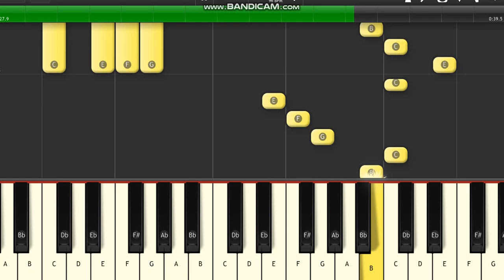Xaviersobased patchmade piano tutorial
[Intro: xaviersobased & nick zuro]
Offspring (Don't tell me what to do)
Fuck with Pri, you gettin' jipped, yeah, zinged (Don't tell me what to do)
I'm a Demigod—
Offspring
I'm a Demigod—
Offspring (Don't—)
I'm a Demigod—
(Yo, it's your boy nick zuro, run that shit back, nigga)

[Verse: xaviersobased]
'Cause the beat prod' Kashpaint
Bitch tryna fuck wit' me, but I can't 'cause her ass stank
Walk up in the mall and I ball, bitch, I'm patchmade
Shot a nigga in the nuts, hell yeah, castrate
I'ma teach you niggas how to get the cash in
Walk up in the mall and I'm cashin'
How you living life with no passion?
Sip the bubble tea fruit, passion
Boy, you can't guard me, stop hackin'
Don't run up on me, I'm pistol packin'
.45 on my hip, no lackin'
.45 on my hip got me saggin'
Walk into the spot, everybody clappin'
All these niggas hatin', they be chattin'
Shawty, she was suckin' on my dick, and she was gaggin'
You ain't gettin' no bread, nigga, why you actin'?
I'm wit' Cranes and I'm smokin' on a spliff
What you mean? Stacks in my jeans (In my jeans)
Gettin' drunk, nigga, I don't even drink
Chopper on me, shootin' niggas like it's Brink
Too high, nigga, I can't even think
Eyes low, nigga, I don't even blink
Hell yeah, I get the bread, bitch, ka-ching
I can't fuck wit' niggas if they right-wing
Hell yeah, I love the fall and the spring
Hoppin' on my type beats, you my offspring
Fuck with Pri, you gettin' jipped, yeah, zinged
I'm a Demigod in 2k15
Boy, leave that bitch alone, she a teen
Hell yeah, I'm wit' Zay, he off the lean
Uh, hell yeah, he off a pill too
If a nigga try me, he gettin' killed too
Yeah, and if you my boy, then I'ma help you
And if you love me, then I love you
And if she wanna fuck me, I'ma fuck her
And she wanna love me, then I'ma love her